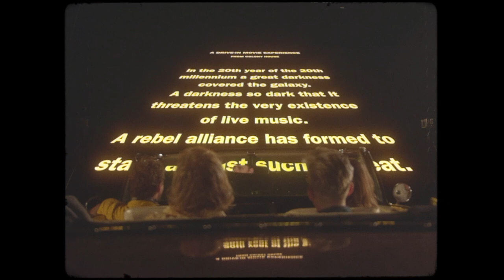Colony House Drive-In Movie + Concert Experience (Teaser 2)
“Everybody Is Looking For Some Light”
A Drive-In Movie + Concert Experience with Colony House

This has the potential to be some of the finest nights in Colony House history.

OCT 29th ON SALE (9.11.20) at 7pm CDT

OCT 30th - (SOLD OUT)